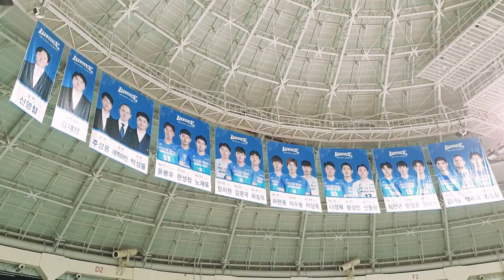우리카드 위비 수석 팀닥터의 브이로그 촬영현장!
우리카드 위비 수석 팀닥터!
이상훈 원장님의 브이로그 촬영현장을 함께 보시죠!

20여편의 교과서와 400여편이 넘는 논문을 발표한 의료진은,
아시아의 자부심(PRIDE of ASIA)로서, 전 세계에 한국 의학의
위상을 널리 알리는 역할을 맡고 있습니다.